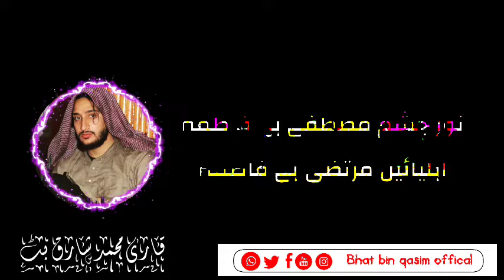noor e chasmay mustafa hai. faitma nazam qari shariq bhat